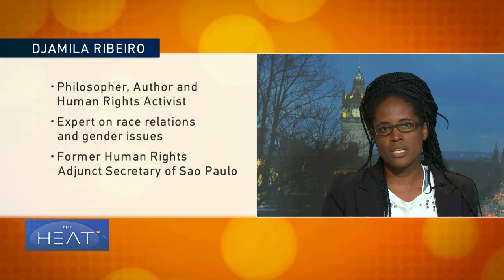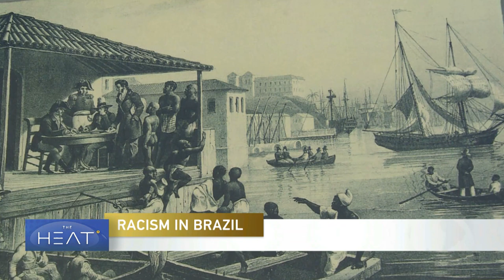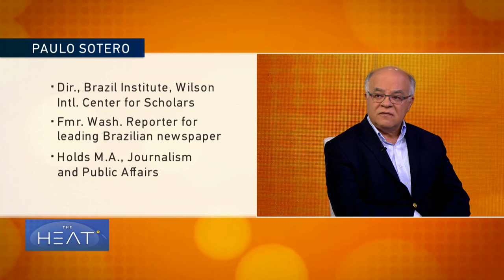The Heat: Racism in Brazil Pt 2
To discuss: Marcelo Paixao is an associate professor at the University of Texas at Austin and an expert on race relations in Brazil. Djamila Ribeiro is a Brazilian philosopher. Paulo Sotero is the director of the Brazil Institute, at the Wilson Center. Marcelo Lins is a journalist for GloboNews, the largest 24 hours news channel in Brazil.